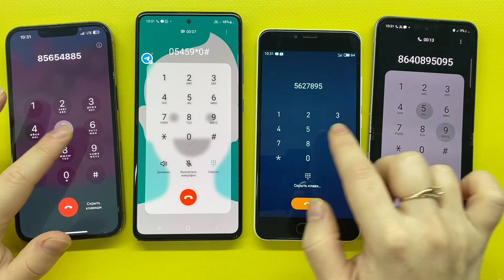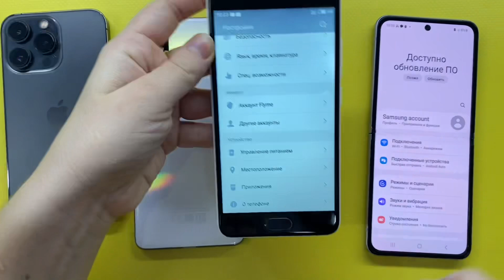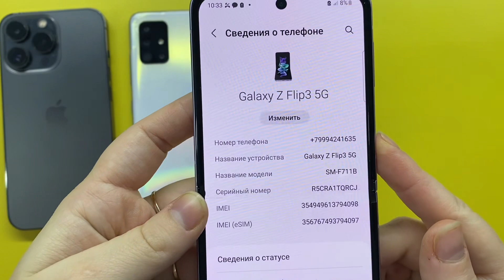IPhone 13 Pro Vs Samsung Galaxy Z Flip / Galaxy A51 Vs Meizu M5 / Incoming & Outgoing Call